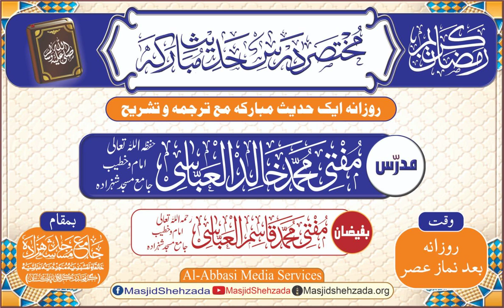Dwa Tamam Ibadaat Ka khulasa Hai || Mukhtasar Dars e Hadees #03 || Jama_Masjid_Shehzada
☆ مختصر ۔۔۔۔ درسِ حدیث مبارکہ ☆ (03)
مدرّس؛ مفتی محمّد خالِد العبّاسی
موضوع ؛《 دعا تمام عبادات کا خلاصہ ہے 》
مورّخہ ؛ 14 مارچ ، 2024 / ٣ رمضان المبارک ، ١٤٤٥
بوقت ؛ ( بروز جمعرات ) [ بعد نماز عصر  ]
( کراچی پاکستان )